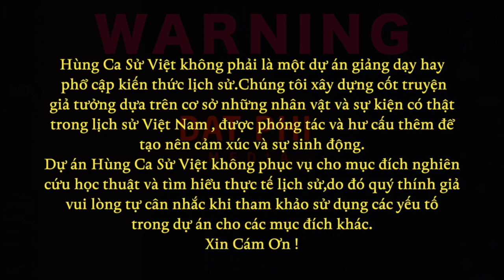MẠC THIÊN TỨ - TẬP 2 - TÁC GIẢ : TRẦN KINH HÒA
Thể theo yêu cầu của Khán Giả, Hùng Ca Sử Việt mở lại tài khoản cho các bạn đóng góp để Team có thêm kinh phí đầu tư hình vẽ.
Tri ân Khán Giả rất nhiều

Chủ Tài Khoản : Nguyễn Đạt Phi
Số Tài Khoản : 76314529 Ngân Hàng ACB
Sản Phẩm được sản xuất Độc quyền của Kênh Đạt Phi Official

Âm Nhạc được mua Bản quyền từ Epic Music
Hùng Ca Sử Việt không phải là một dự án giảng dạy hay phổ cập kiến thức lịch sử. Chúng tôi xây dựng cốt truyện giả tưởng dựa trên cơ sở những nhân vật và sự kiện có thật trong lịch sử Việt Nam, được phóng tác và hư cấu thêm để tạo nên cảm xúc và sự sinh động. Dự án Hùng Ca Sử Việt không phục vụ cho mục đích nghiên cứu học thuật và tìm hiểu thực tế lịch sử, do đó quý thính giả vui lòng tự cân nhắc khi tham khảo sử dụng các yếu tố trong dự án cho các MỤC ĐÍCH KHÁC
MONG QUÍ VỊ THÔNG CẢM
TRONG VIDEO CÓ SỬ DỤNG NHỮNG HÌNH ẢNH ĐƯỢC MƯỢN VÀ SƯU TẦM CÁC NGUỒN TỪ INTERNET
XIN CẢM ƠN KHÁN GIẢ ĐÃ LUÔN ỦNG HỘ KÊNH SUỐT THỜI GIAN QUA